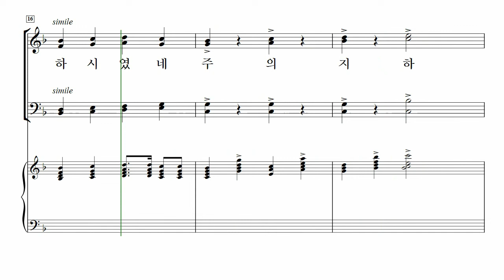[중앙아트] 컨템포러리 예배성가3 31. 찬송하라 만유의 주 (축도송) -알토 MIDI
조익현 편

31. 찬양하라 만유의 주 (축도송) – 조익현 곡

✔온라인 연습실 (자동 반복 기능) ☛